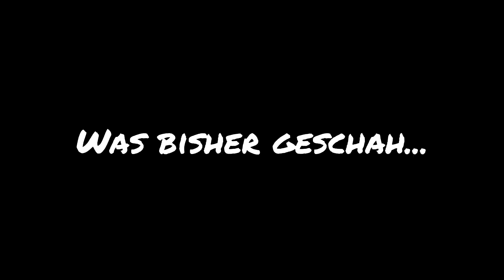Let's Play Bioshock 1 [Deutsch/Blind] #26 Herzkasper incoming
Bioshock ist hauptsächlich ein Ego-Shooter Spiel mit Rollenspiel Elementen, entwickelt 2007 von 2k Games für den PC. Schauplatz der Handlung ist die fiktive, im 60er Jahre Stil gehaltene Unterwasserstadt Rapture, die laut ihrem Gründer Andrew Ryan, als ein Ort der vollkommenen individuellen Freiheit für die libertär eingestellten Eliten konzipiert wurde. Der Protagonist gelangt nach Rapture, nachdem blutige Auseinandersetzungen zwischen den Bürgern bereits zuvor weite Teile der Stadt zerstört haben. Auf der Suche nach einem Fluchtweg erkundet der Spieler die Trümmer dieses gescheiterten Gesellschaftsexperiments, wobei er sich mit Waffengewalt gegen die zumeist geistig verwirrten Bewohner zur Wehr setzen muss. Die von Rapture-Forschern perfektionierte Genmanipulation spielt dabei für die Handlung und das Spielkonzept eine wesentliche Rolle